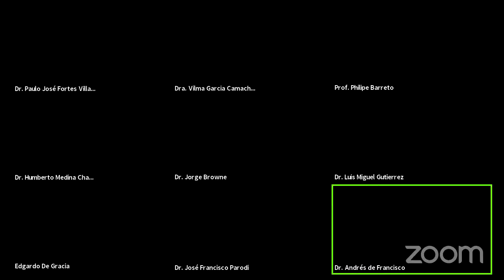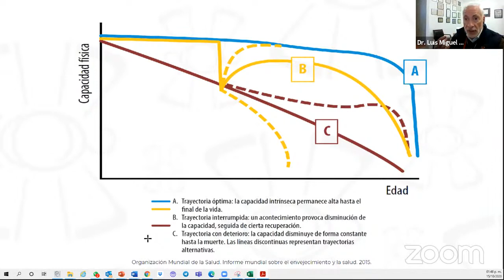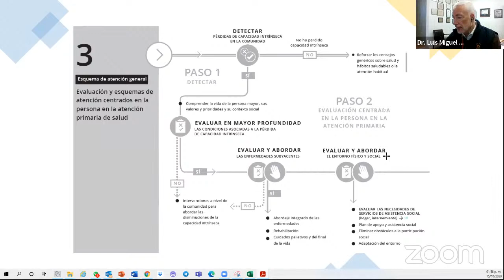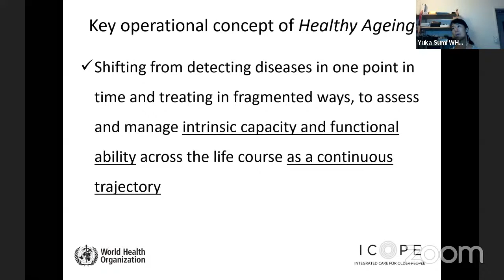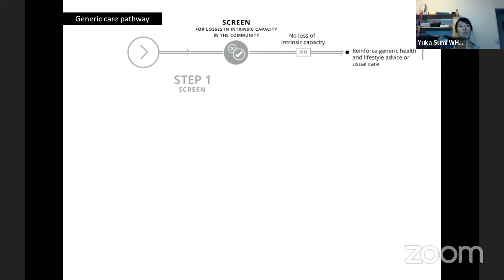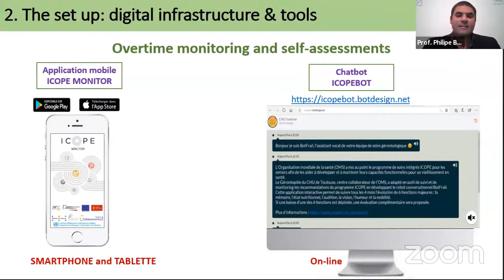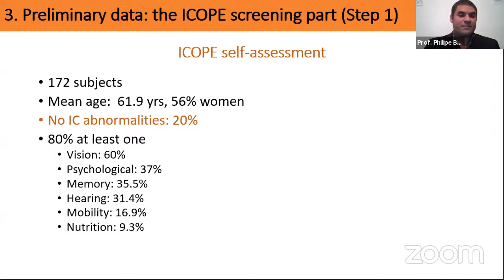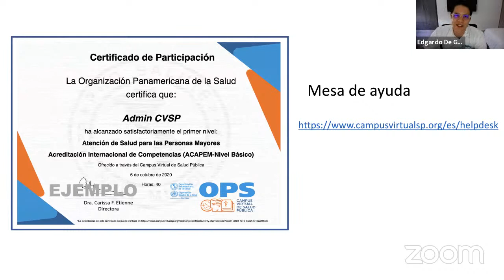La atención a las personas mayores durante y después de la COVID-19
Care for the elderly during and after COVID-19